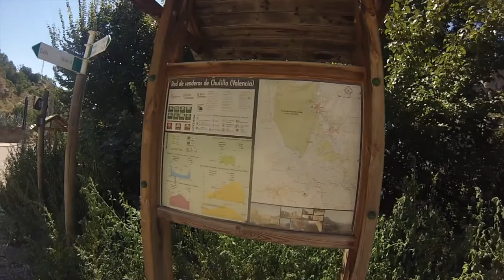Chulilla trail . Canicross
Recorrido circular de 18 km y 850m desnivel +, visitando algunos de los lugares más caracteristicos.  Cueva Gollizno, cueva del Tesoro, El Frailecico,  Barranco  Vallfiguera, Embalse de Loriguilla, Puente Colgantes los Calderones, Cañones dle Turia , Peña Judia, etc,etc,